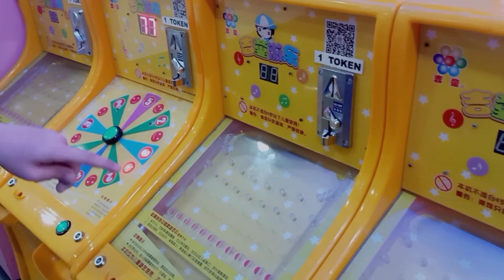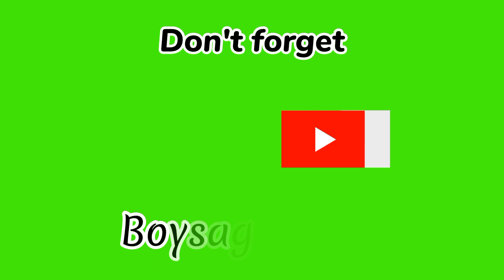Jalan jalan cuti deepavali